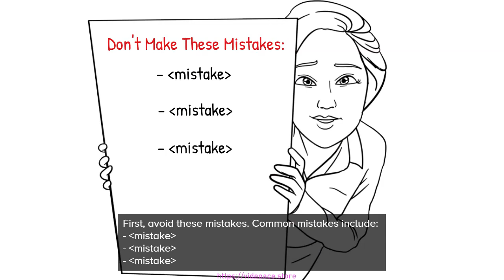B&W Whiteboard - Tax Time